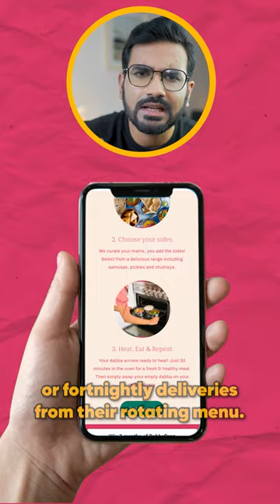Dabbadrop UK ka Dabbawala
You’ve heard of Indian-origin prime ministers and CEOs, but have you met the Indian-origin dabbawalas of the UK? 🇮🇳🇬🇧 Allow me to introduce you to DabbaDrop, a zero-waste, plant-based takeaway delivery service founded by Anshu Ahuja from Mumbai and her friend Renee Williams. Just like the legendary dabbawalas in Mumbai who deliver culinary delights daily, DabbaDrop is here to satisfy your craving for home-cooked food in the UK! 🥘🏡

DabbaDrop brings the taste of home to your doorstep with fresh meals from their ever-changing menu. While dabbas typically house Indian cuisine, DabbaDrop takes you on a culinary journey from Punjabi to Vietnamese flavors. 🌮🍲

Here’s how it works: Step 1️⃣ - Schedule a delivery! You can opt for weekly or fortnightly deliveries from their exciting menu. The best part? Professional chefs craft the food, ensuring every bite is a taste of perfection. 🍽️👨‍🍳

Now, here’s where DabbaDrop truly shines: they care about the environment just as much as they care about your taste buds! 🌍🌿 All your delicious meals arrive in reusable containers, championing a clean and eco-friendly approach. It’s a win for your palate and a win for the planet! 🌟

So, if you’re in the UK and longing for a slice of authentic home-cooked love, look no further than DabbaDrop. It’s a taste of Mumbai delivered with a green twist! 🌱